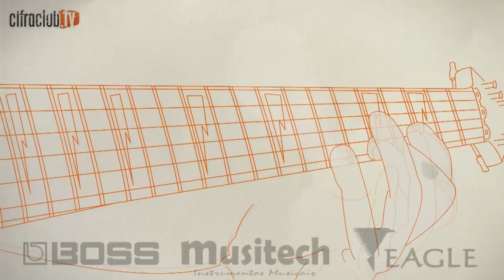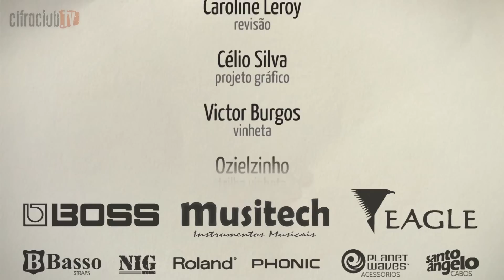Amor Covarde - Jorge e Mateus (aula de violão simplificada)